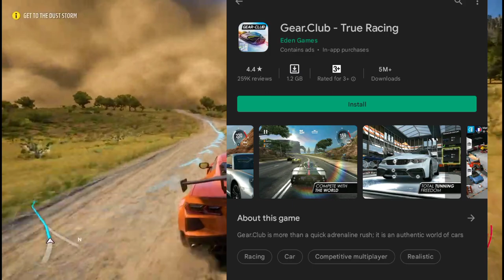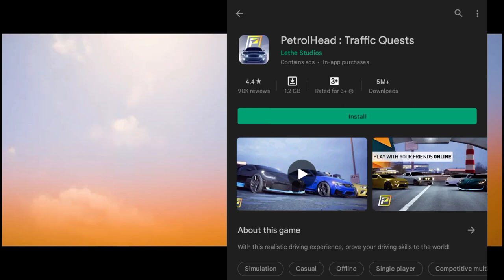How to Download Forza Horizon 5 for Android 2022 | Download Forza Horizon 5 for Free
In this video i'll tell you how to download forza horizon 5 on android or how to download froza horizon 5  on android.

Setup Tour
My Mouse
Wireless accessories for mobiles under 149

CHAPTERS
00:30 INTRO
1:00 How to download

 without verification,
how to download forza horizon 5 on mobile